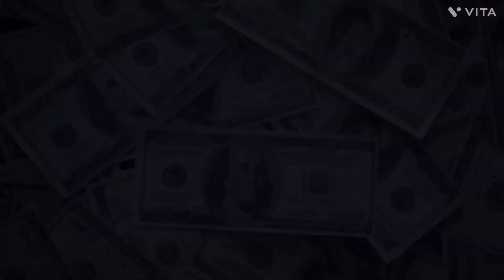Neon Gets Pressed By DD Osama!! He Was Really Scared😂😂 (Video Reaction) REACTION